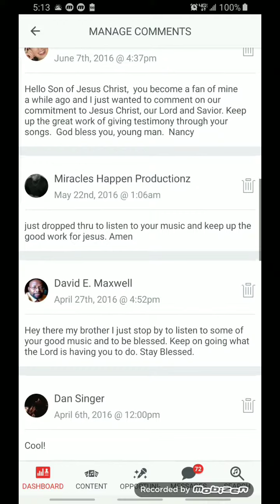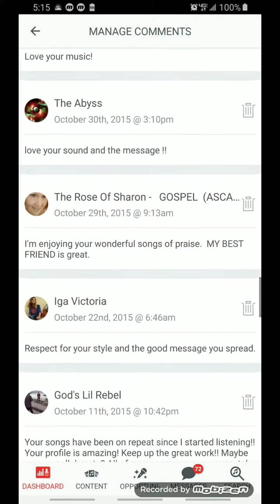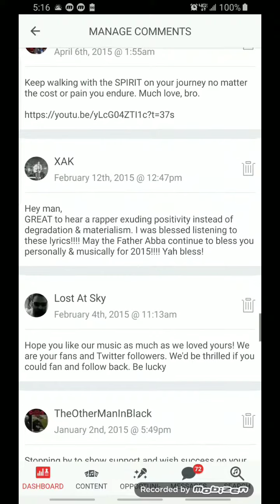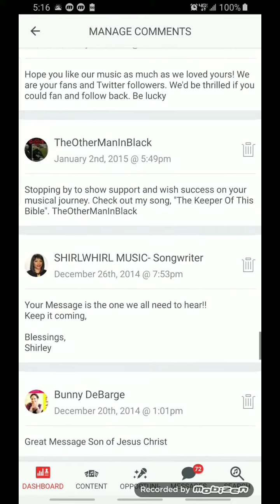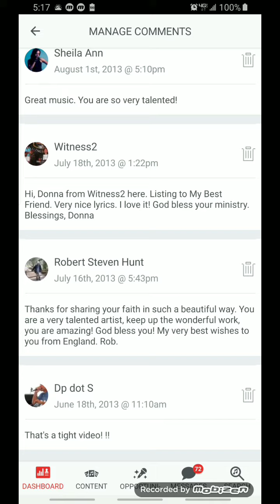Fans & Listeners Comments About the Music